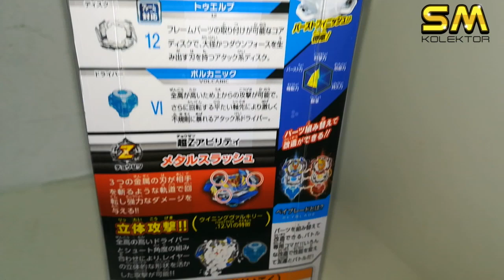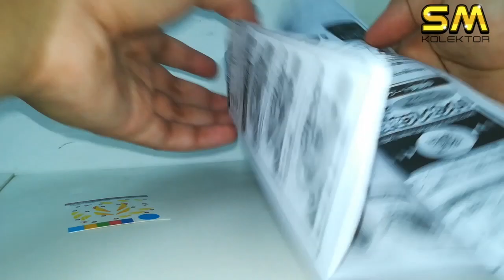UNBOXING Beyblade Burst Winning Valkyrie Takara Tomy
Hi semua, kembali lagi kita kali ini bagi sesi unboxing Beyblade. Untuk video kali ini , kita akan unbox dan review Beyblade Burst Winning Valkyrie.

Winning Valkyrie terkenal dengan kelajuan beynya yang lain dari yang lain. Nak tengok macam mana beyblade ini beraksi? Jom layan video kali ini!